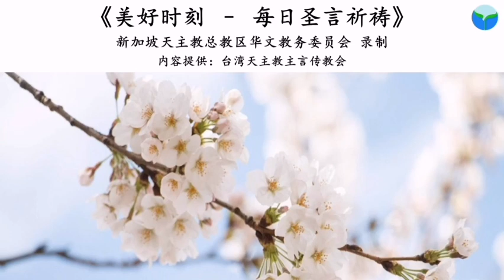《美好时刻 - 每日圣言祈祷》2021年2月28日 (点击caption来观看字幕)